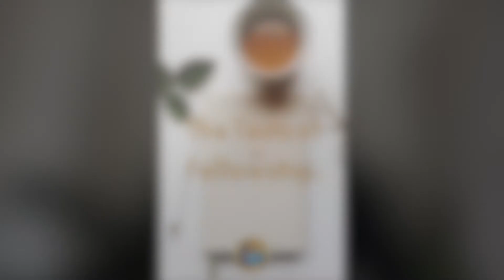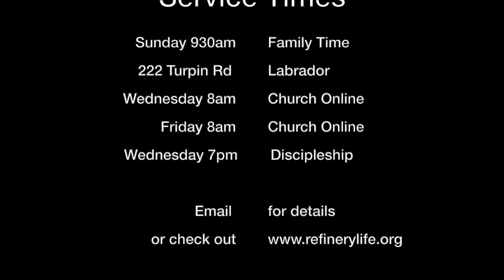The Tests of Fellowship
Hey everyone I’m Pastor Gary Hoban and welcome to Refinery Life Australia.

One of the greatest tragedies of life is the inability or the neglect of a father to pass on to his children the benefits of his experience.

Fathers must instruct, warn, and encourage their children.

For the next while Wednesday evenings messages will be from John’s first epistle and are titled “The Counsel of a Spiritual Father to His Children.”

Today we are discussing The Tests of Fellowship.

Introduction

As a preface to his instructions concerning irrefutable proof of one’s abiding fellowship with God in Christ, John exhorted believers to avoid sin and be conscious of satan’s ever present efforts to tempt and seduce the children of God.

But realising that the sinful nature is still present with us even though our souls are redeemed, John reminded his readers that all is not lost when we sin.

God has made provision, through the advocacy of Jesus, our great High Priest, who is seated at God’s right hand in heaven.

With that incomparable truth established, John proceeded to set forth two tests that will prove that a person has fellowship with God.

Gary Hoban

Refinery Life Church Australia

Episode analytics